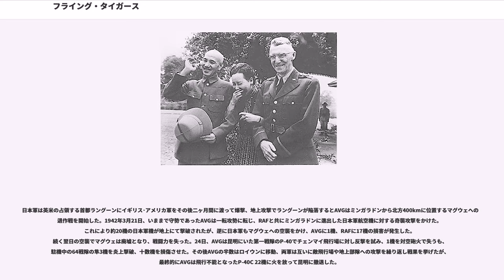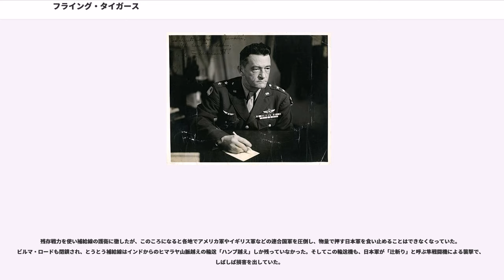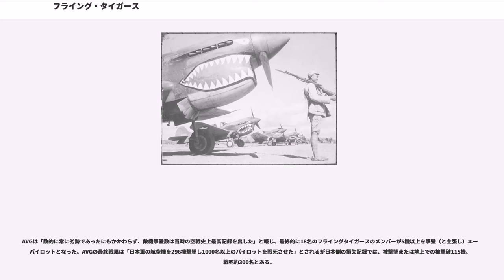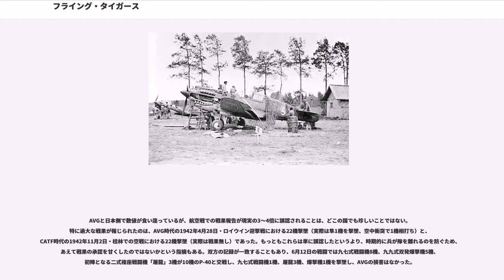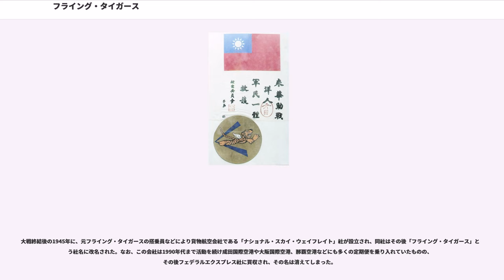フライング・タイガース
フライングタイガース(ズ）(、[ˈflaɪɪŋ ˈtaɪɡə(r)z]、）は日中戦争時に中国国民党軍を支援したアメリカ合衆国義勇軍(American Volunteer Group; AVG)の愛称であるが、戦闘機（100機）やパイロットは米国政府が用意しており、実質、義勇軍の名を借りた米国の対日戦闘部隊であった。また、実際に戦闘に参加し始めたのは日米開戦後であったため、このような経緯から「義勇軍」の意義もうやむやになった。

1937年の盧溝橋事件から日本と中華民国との間では急激に緊張が高まりつつあった。両国との間では戦闘と交渉が何度も行われたが和平調停は成立せず、第二次上海事変により両国は本格的に戦闘状態（日中戦争）に突入した。戦争は1938年に入ると更に激しさを増し、日本軍による海上封鎖と航空機による爆撃により中華民国軍の重要な貿易港であったポルトガル領マカオが事実上日本軍の手に渡った。日本軍はさらに中国沿岸の港を全て封鎖し、1938年後半に入ると海上からの一切の補給路の封鎖に成功した。

国民党政府は中国内陸部の 重慶に首都を移動させ抵抗を続けていたが、海上補給路を断たれた後の補給はフランス領インドシナ（=「仏印」、現ベトナム、ラオス、カンボジア）、やイギリス領ビルマ、タイ王国などから陸路と空路で細々としか行えなくなった（この「援蒋ルート（仏印ルート）」を切断するため、日本軍はのちに北部仏印進駐を実施した）。

1939年に入り日本軍の作戦範囲は小規模となったが、その間国民党軍は友好関係にあったソ連製の航空機により日本軍の航空機に僅かに損害を与えていた。しかし爆撃機主体の攻撃だったことや、1940年の秋ごろから投入してきた日本軍の新型機零式艦上戦闘機の投入により中国空軍の形勢は一気に不利になり、殆どの戦線で活動を停止。南京陥落後、国民党政府の臨時首都だった重慶にも日本軍の圧力が高まった。

1930年代後半、蒋介石は自国の軍備が他国に比べて遅れたため、外国の新型兵器を購入、アメリカやドイツから外国人軍事顧問を雇い入れ軍備の近代化を図った。

盧溝橋事件の2ヶ月前にあたる1937年5月1日、アメリカのルイジアナ州出身の陸軍航空隊大尉であったクレア・L・シェンノートは、国民党航空委員会秘書長で蒋介石夫人の宋美齢による呼びかけにより、中華民国空軍の訓練教官・顧問として雇い入れられた。当時48歳であった彼は健康上の理由により軍では退役寸前であったが、蒋介石は空戦経験の豊富な彼を航空参謀長の大佐として遇した。月給1000ﾄﾞﾙ、現代日本価格1200万円であった。

着任したシェンノートは中華民国内を視察、日本軍航空隊への対策を思案した。1937年、それまで爆撃機を主軸にしていた空軍に対し、「日本軍航空隊に対し中国軍は優れた戦闘機100機とそれを操縦する優れたパイロットを持つことで、中華民国空軍はこの脅威を退けることが出来る」と蒋介石に具申した。この計画は、米国と協議の結果、承認された。

派兵計画は当初、大統領直属の官僚である"Lauchlin Currie"が指揮し、資金融資に関してもフランクリン・D・ルーズベルト大統領の友人であるトミー・コーコランが作り上げたワシントン中国援助オフィスを経由する形をとった。中立上の立場から直接の軍事援助を行わず、国民党軍が資金を使い部隊を編成した。1940年の夏にシェンノートは優れたパイロットを集めるために米国に一時帰国した。

本国到着後、ルーズベルトの後ろ盾を得て、戦闘機100機とパイロット100名、200名の地上要員を米軍内から集める権利を取得、米軍内でパイロットを募集。隊員は高練度のパイロットだった。日米はいまだ中立関係であったため、採用パイロットは義勇兵になるため米軍を一旦退役する必要があった。AVGとしての活動中、待遇が与えられた。

その結果、シェンノートの下にはかつて共に飛んだ「フライング・トラピーズ」（陸軍統括の飛行部隊）の隊員など、それなりの熟練者も入隊した。しかし、最終的には隊員の基準は当初よりも落とさざるを得なかった。さらに、「日本軍の飛行機は旧式である」「日本人は眼鏡をかけているから、操縦適性がない」と楽観的な見通しを述べて募集する面接官もいた。隊員には未熟練者も多かった為、中国現地にて再訓練を要した。

最終的に、AVGのパイロットは39州から海軍50名...